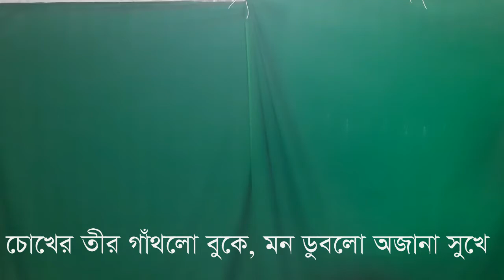chok er oi tir /চোখ এর ওই তীর/sumon/2021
I write songs compose melodies try to sing. Please stay by my side everyone.